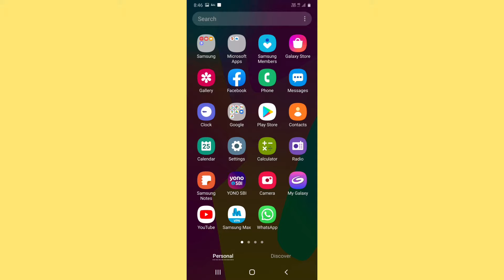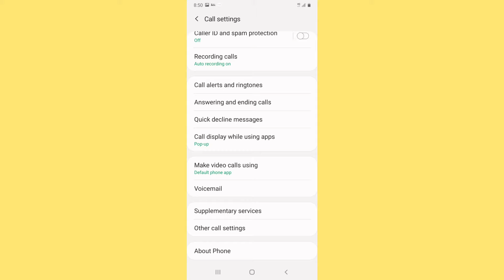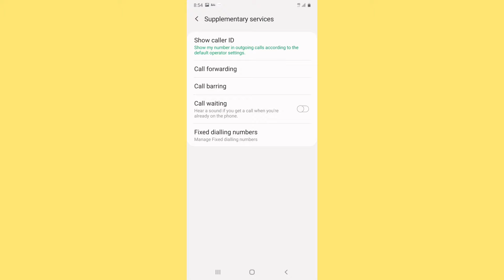Bat karte samay dusri call aaye to phone busy na bataye ! Call busy na bataye solution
is video me maine bataya hai ki jab hum bat karte hai  aur beech me kisi ka call aa jaye to use hamara phone number busy na bataye jab ham kisi se mobile per bat Karen aur koi call kare to use pta na chale ki hum any call par byast yani ki busy hai yani ki hamara mobile number busy hone per bhi busy na bataye to kya karen yani ki busy tone hide yani ki kaise hataye maine jo call busy setting problem ki trick batai hai use follow kijiye fir aap kitni bhi bat kijiye aap ka number busy nahi jayega